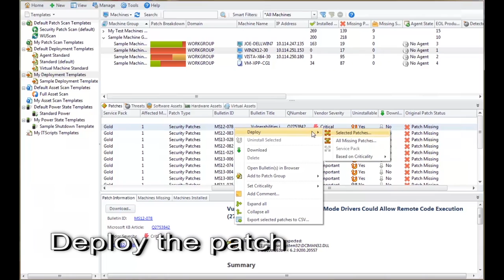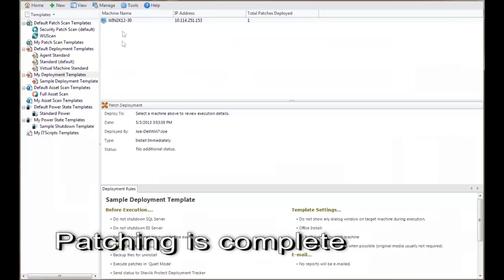Shavlik Protect Virtualization Patching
In this video, Shavlik Technologies shows you how to patch physical and virtual machines using Shavlik Protect.

Shavlik's Patch Plus simplifies and automates the systems management challenges most relevant to today's IT environments. In 30 minutes or less, you will start managing your physical and virtual assets, software, patches, antivirus, and energy costs. Patch Plus delivers enterprise IT capabilities without the enterprise cost or complexity.